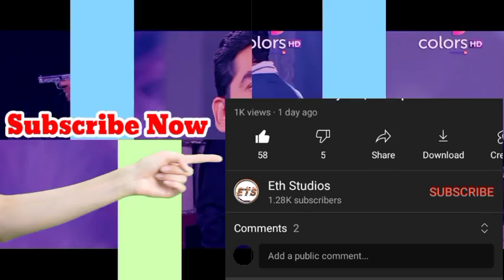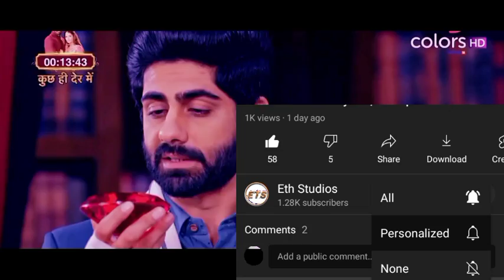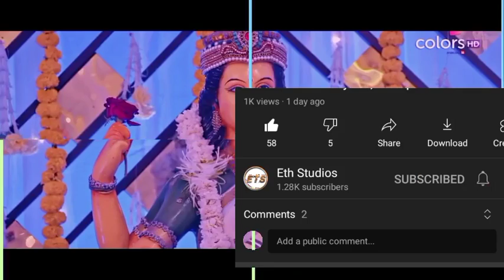Ishani Is Poisoned, Ridhima & Vihaan Exposed. Till Love Do Us Part Wednesday Pt1, 16 February 2022